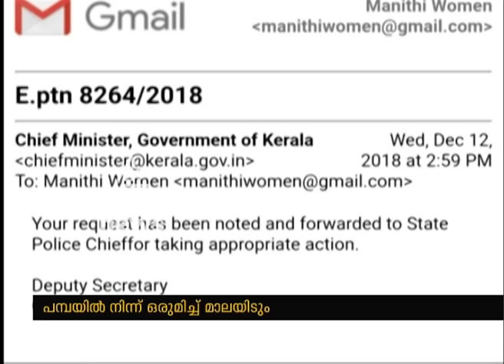45 Chennai women prepare for journey to Sabarimala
45 women from Chennai are all set to go to Sabarimala temple to pay respects to Lord Ayyappa. The women, all aged between 35 and 40, are part of Manithi which works for the welfare of women and children.